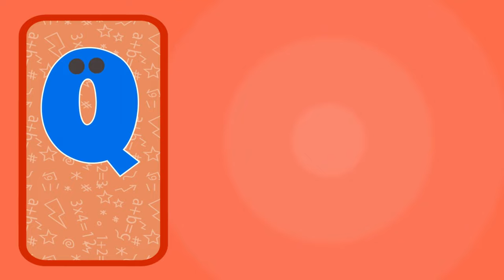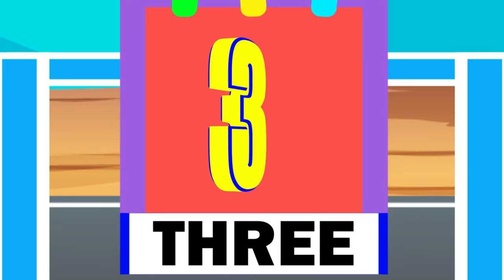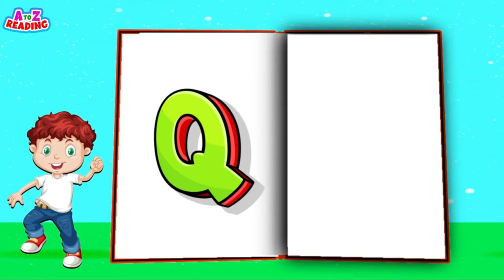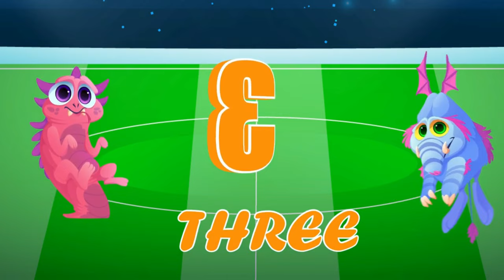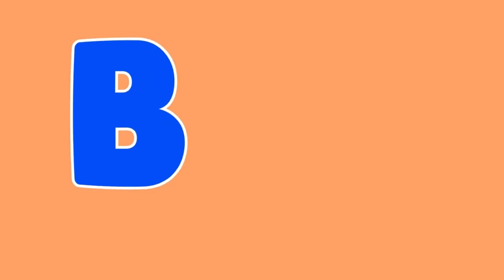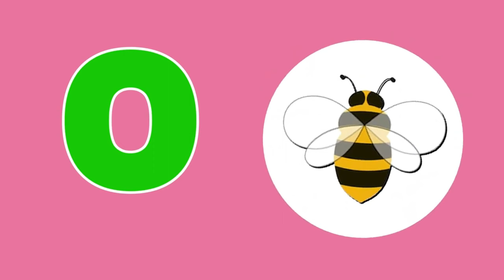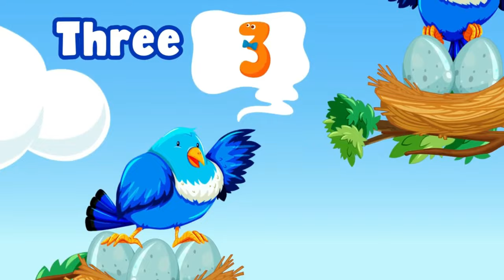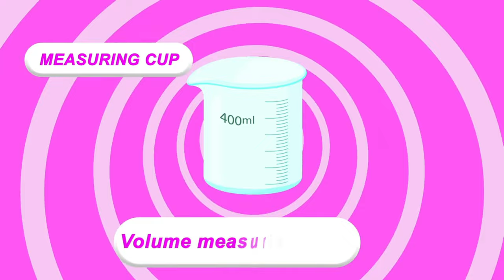ABC and 123 Learning Videos | Best Educational Videos For Kindergarten | A to Z Learning Video